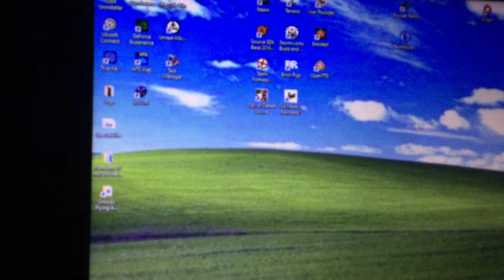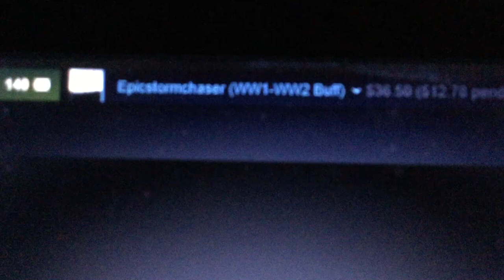Booting my 2015 HP Envy 15 up.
Legit its just what the title says.
Not to mention it shows my steam account, and the funds I'm gonna burn in the summer sale.